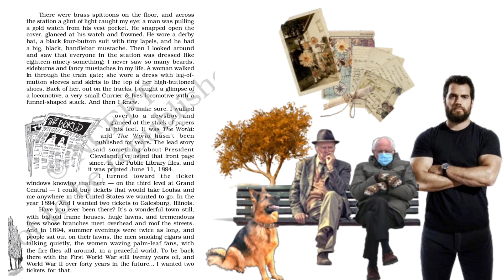The Third Level Summary | Part -2 | Class 12 English Summary | Board Exam | R Study Adda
2. Class 12th Question answer:-

3.Class 11th Hindi Question answer